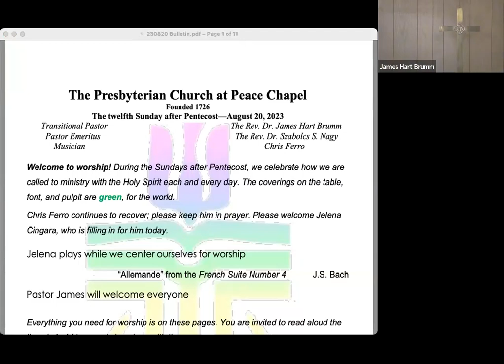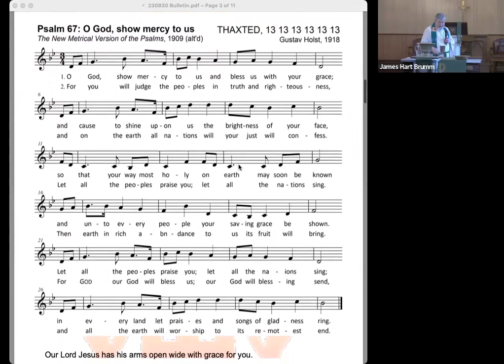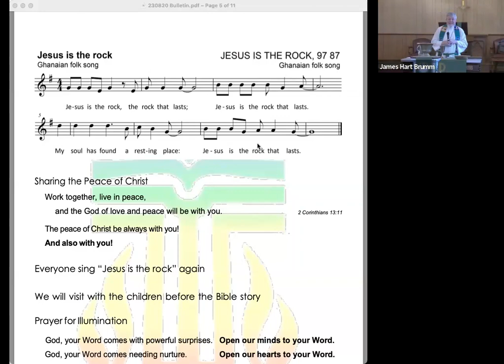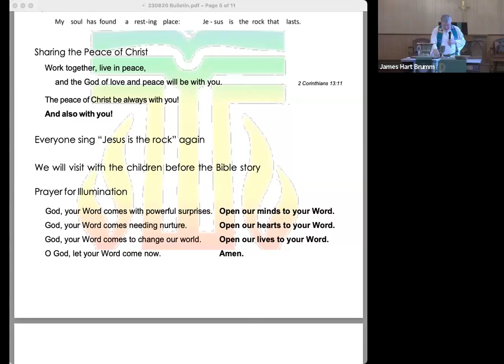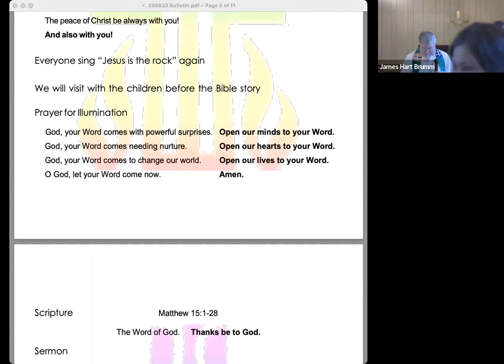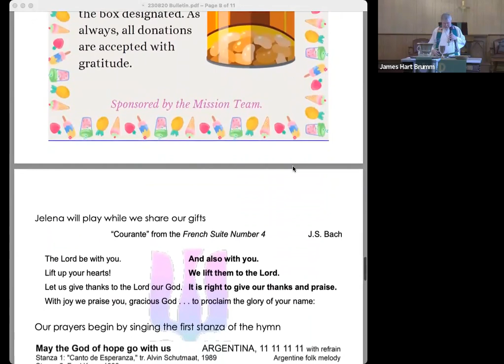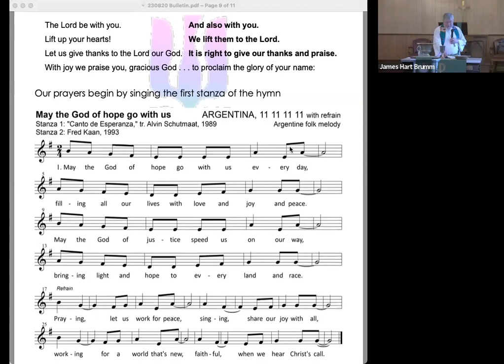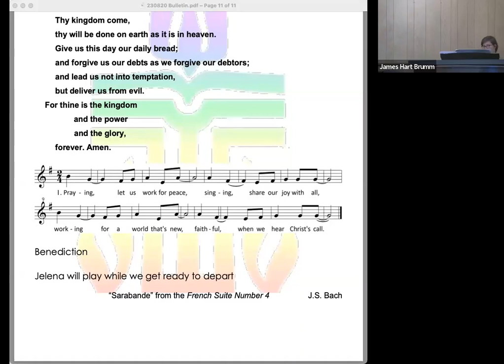Worship with the Presbyterian Church at Peace Chapel, 20 August 2023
Worship for the twelfth Sunday after Pentecost, 20 August 2023, with the Presbyterian Church at Peace Chapel, located in North Brunswick, New Jersey, some gathered in the sanctuary, some physically dispersed, but all spiritually and technologically connected. Celebrate with us live every Sunday at 10:00 am dial , meeting ID 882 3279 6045, password 1726.